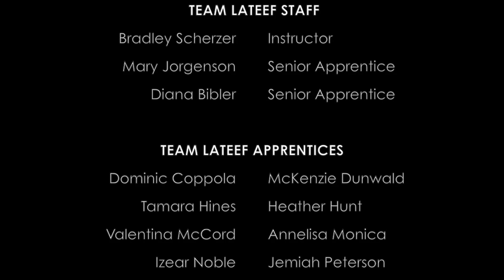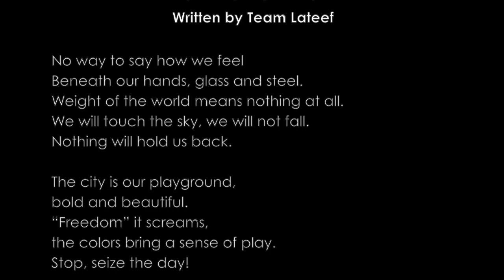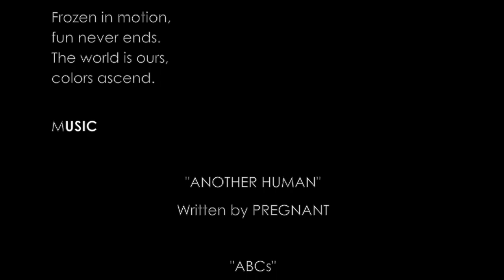YAAW Building Momentum Mural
A mural created by young artists in Toledo, Ohio. As part of the Young Artists at Work program 20 teens ages 14-19 designed and painted this 30ft tall mural on the side of the Professional Building which houses the Arts Commission and the Toledo Symphony. The mural is now a part of the Toledo Museum of Art's collection. The team that created the painting was led by instructor Bradley Scherzer, senior apprentices Mary Jorgenson & Diana Bibler, and coordinated by Jimmy McGhee & Michelle Carlson.